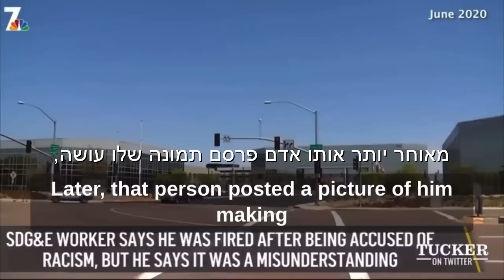טאקר קרלסון - היצמדו לטאבואים שלכם (בעברית)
טאקר קרלסון עד לא מזמן היה שדרן בפוקס ניוז, עד אשר הוא החל לשדר דברים שלא לפי הנרטיב הממסדי. לכן הוא פוטר לאחרונה מפוקס ניוז ומאז הוא יצא לדרך עצמאית בטוויטר, שם הוא מעלה את תוכניתו החדשה וזוכה למאות מיליוני צפיות!

מיכאל בלום תרגם את הפרק השני של טאקר קרלסון שהועלה לטוויטר ב 09/06/2023.

אנא תמכו בללא צנזורה שאוכל להמשיך לראיין כל יום (חשבונית מס קבלה מונפקת עבור כל שקל שמתקבל בברכה):
העברה בנקאית: מיכאל בלום, בנק הפועלים 12, סניף 741, חשבון 100762